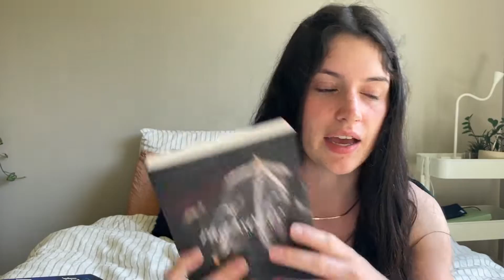getting rid of every book on my shelf cause im moving kinda far away | big unhaul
if i wanted a politician to control my pussy i'd fuck a senator

ABORTION ACCESS RESOURCES:

Where to get pills online:
PlanCPills.org/guide

Find a brick and mortar clinic:
Ineedana.org
AbortionFinder.org

Medical questions during at home miscarriage/abortion:
MAHotline.org

chapters
00:00 - introduction
00:21 - unhaul!

link!